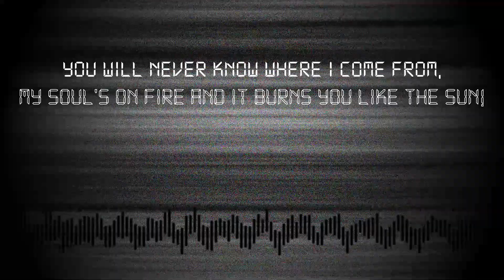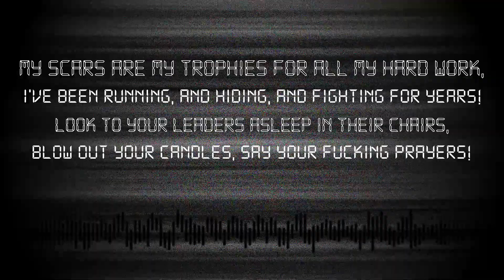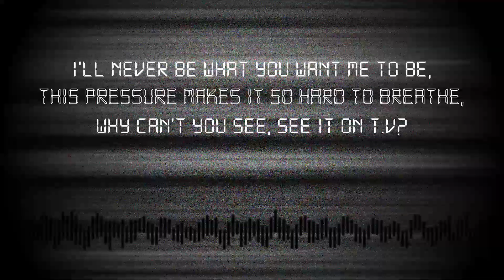Reversing Destiny - See It On T.V (Official Lyric Video)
This is the official lyric video for See It On T.V!

for making this video for us!